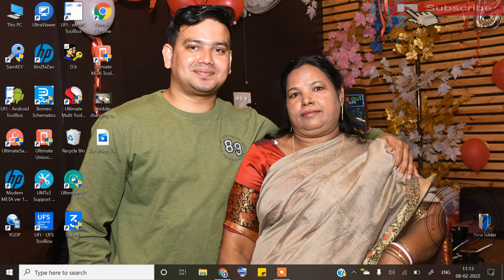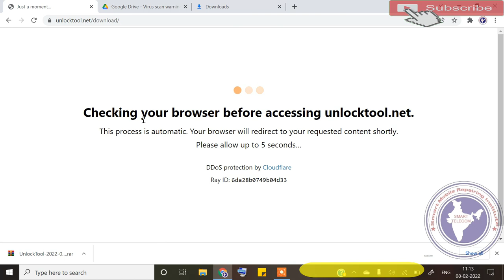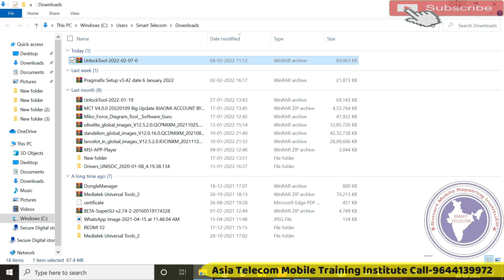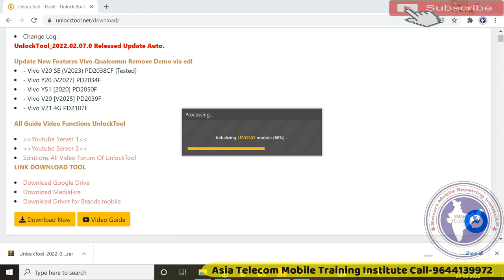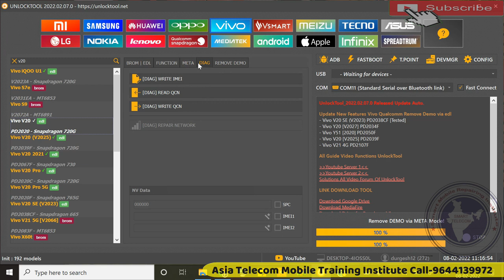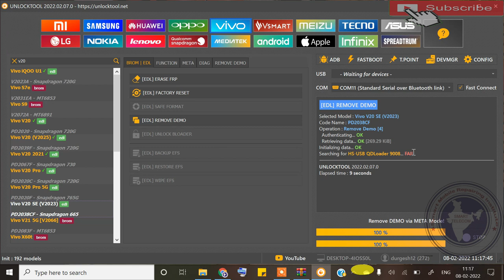Unlock Tool New Update | Vivo Demo Lock Remove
vivo demo lock remove | vivo demo lock remove unlock tool
unlock tool new update

AsiaTelecom
Software_Training
Emmc/EMCP/UFS_Training
Hardware_Chip_Level_Training

➡ Specialty
• 12 Hour Full Day Practical Classes

• 8AM -11AM Particle Class Hand-skill
12PM to 5PM Theory Class
5:30PM to 8PM Particle Class - Tracing Fault finding

📲 Book
➡Advance Mobile Flashing Software Book buy Link (Hindi/English)